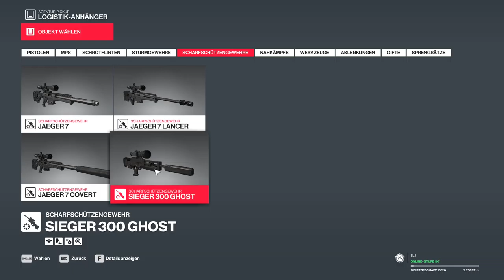Hitman 2: Paris #1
Hey Guys, in this video I show you the fastest way how to complete the story mission in Paris. Enjoy!